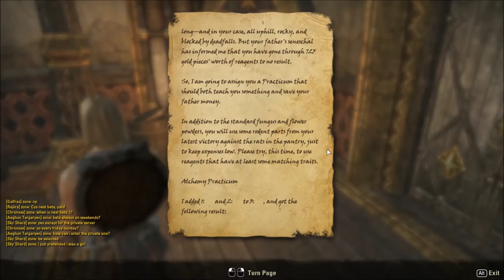Elder Scrolls Online (13) [Beta]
With the second weekend Beta that I played I decided to record for you guys again.  I continue the Dominion story arch and play with my Elrond character.